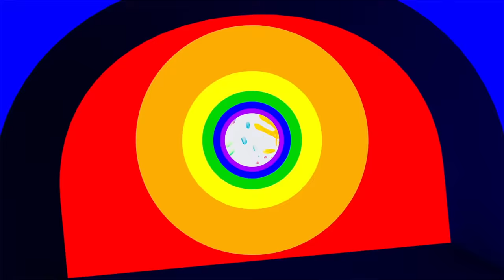How to Draw a Mermaid and Unicorn for Kids 💜💚💛💗Mermaid and Unicorn Drawing and Coloring Pages